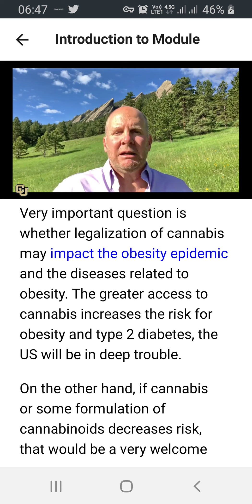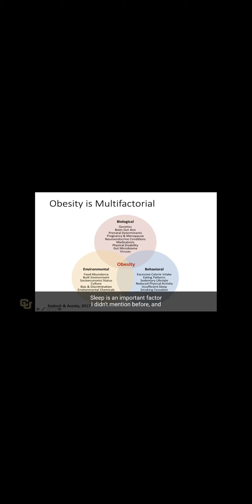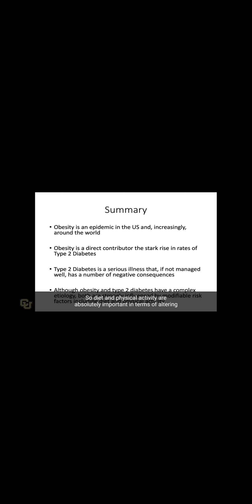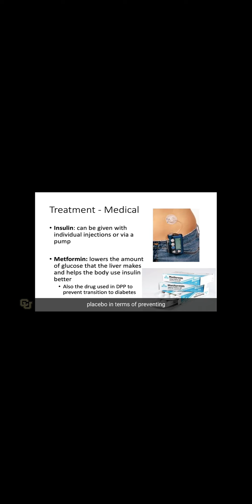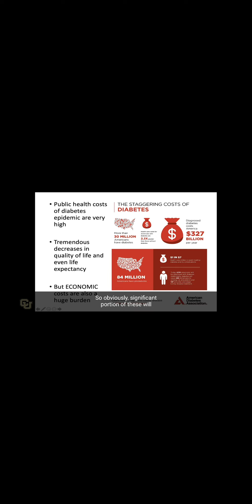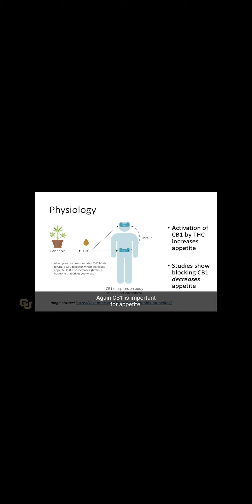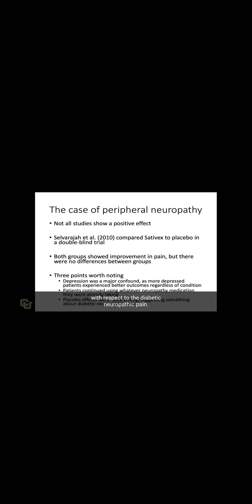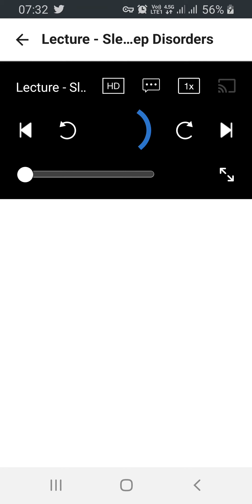opioid and diabetes (1)